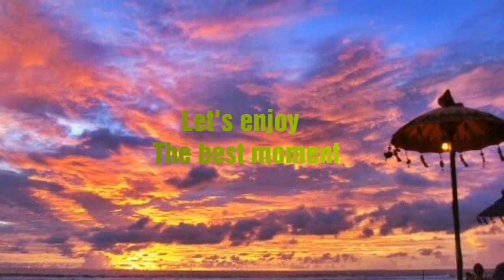Gempar. Senam Medley by Bali Taman Rotary Club. Seru banget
Heboh. Gempar. Senam Medley: Gemu Famire VS. Sayonara by Bali Taman Rotary Club. Seru banget. Yuk lihat bareng and share ya